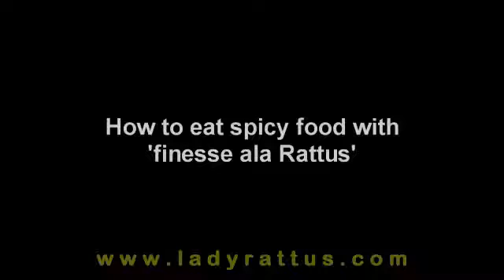Reaction To Eating Spicy Food (26 July 2014)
Rattus Reaction To Eating Spicy Food

This was my reaction video to eating spicy food, just us joking around.

with Samsung ES95